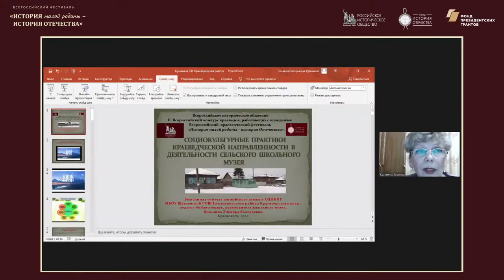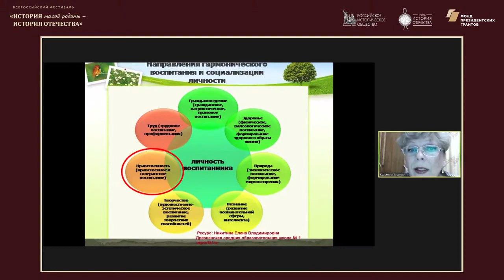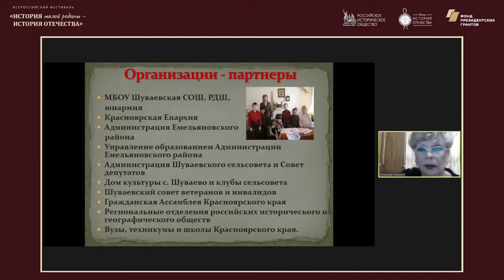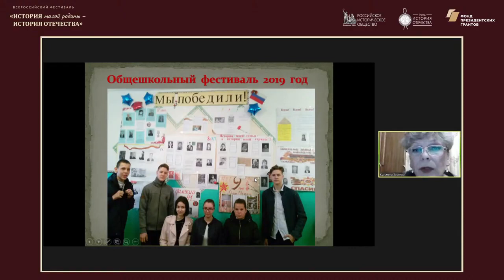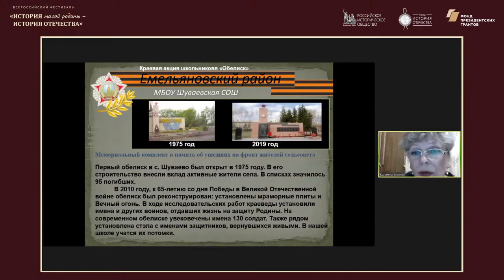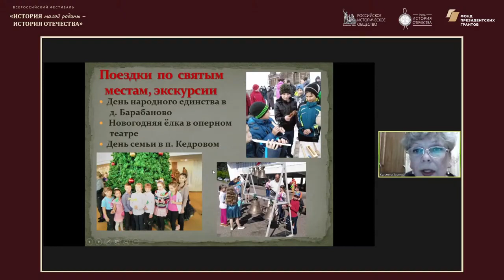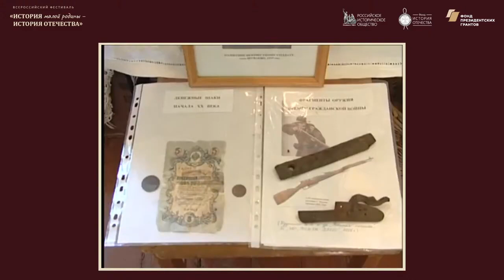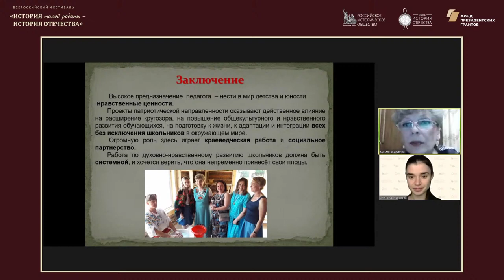Методический лекторий по историческому краеведению Красноярский край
Лекторы: Кузьмина Эльвира Валерьевна, победитель Всероссийского конкурса краеведов, учитель английского языка и ОДНКНР, педагог-библиотекарь, руководитель школьного музея МБОУ Шуваевская СОШ.